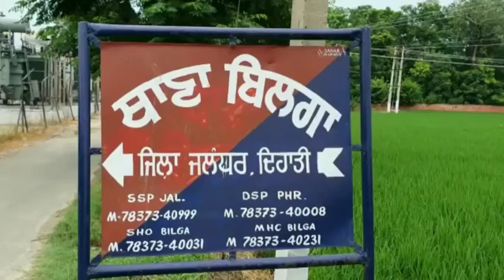ਬਿਲਗਾ ਪੁਲਿਸ ਨੇ ਦਾਤਰ ਤੇ ਪਿਸਤੌਲ ਦੀ ਨੋਕ ਤੇ ਲੁੱਟਾਂ ਖੋਹਾ ਕਰਨ ਵਾਲੇ ਦੋ ਕਾਬੂ ਕੀਤੇ